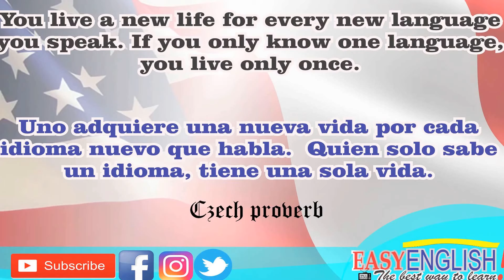🚀Excuses for not doing something🚀 (Las excusas más comunes en INGLÉS)😎 EasyEnglishtv 🤗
While it’s definitely rude to cancel plans at the last minute, there are inevitably (many, many) times when you just aren’t in the mood to go out.🤗

Unfortunately, “I don’t wanna” isn’t really an acceptable excuse among friends/dates/relatives/co-workers/people with a pulse, which means when you have plans, but the only thing you’re up for is a threesome with your couch and your remote control, you pretty much have no choice but to lie.
So, here we will see some useful and polite excuses to decline an invitation.

SI QUIERES LEER ESTA CLASE O HASTA IMPRIMIRLA TOTALMENTE GRATIS; VISITA NUESTRO BLOG, HACIENDO CLICK AQUI:

LA MEJOR MANERA DE AGRADECERNOS ES DEJANDONOS UN COMENTARIO Y REGALÁNDONOS UN LIKE, SI QUIERES AYUDARNOS A LLEGAR A MÁS PERSONAS COMPARTE EL VIDEO EN TUS REDES SOCIALES, REALMENTE ESO NOS MOTIVA MUCHO A SEGUIR CREANDO CONTENIDO. Recuerden que todas sus dudas serán aclaradas aquí, solo basta con dejarnos la pregunta en la caja de comentarios, les enviamos un abrazo a donde quiera que se encuentren. Hasta el Próximo video 😊